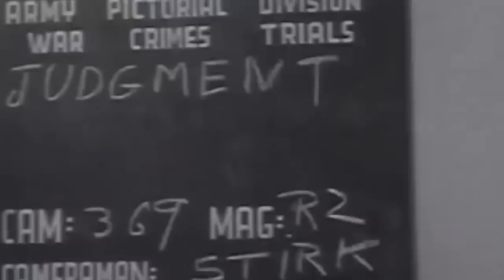10 SZOKUJĄCYCH PROCESÓW NORYMBERSKICH